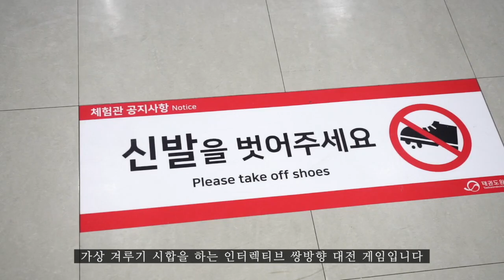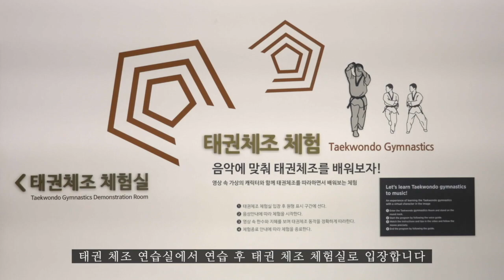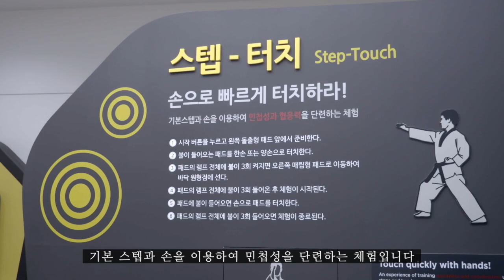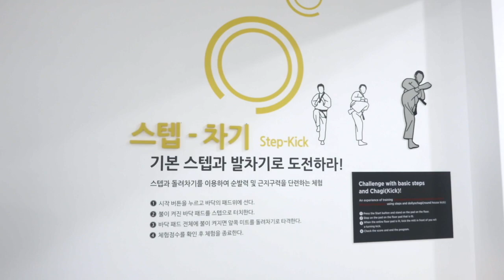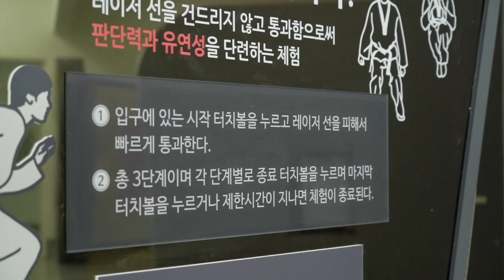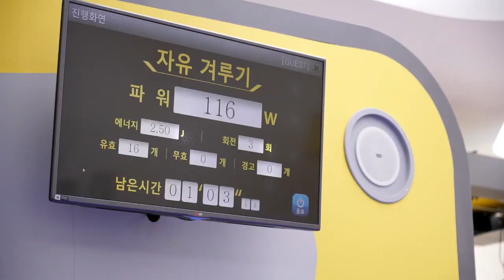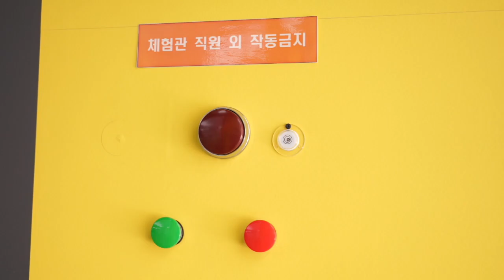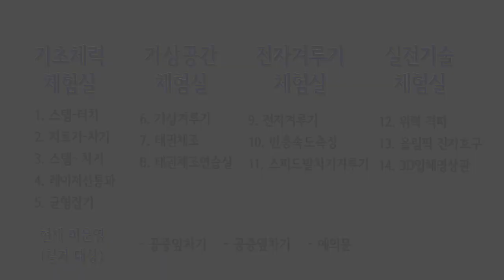YAP! 태권도원 체험관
무주 태권도원 체험관 내부의 모습을 알리는 영상